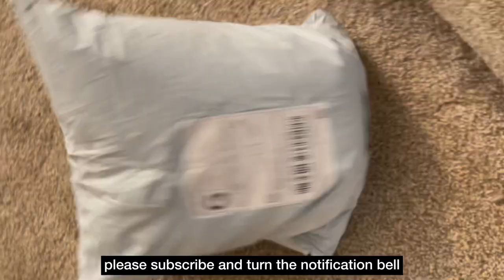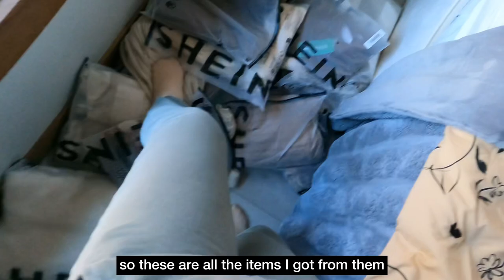UNBOXING: I GOT FREE ITEMS FROM SHEIN 🇺🇸 | MYRNA KARLO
In this video, I will share my Unboxing of the free items I got from shein
Sending you my love from the USA to wherever you are in the world. God bless you!

As a new channel, your likes, comments, and subscribes mean a lot, so hit the like button and Subscribe and comment below your video suggestions you want to see on our channel! ❤️